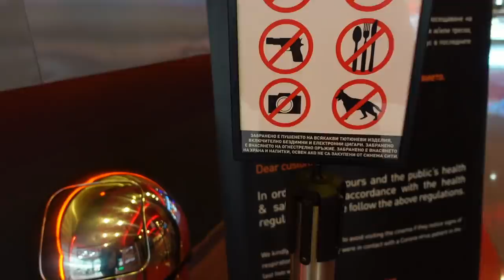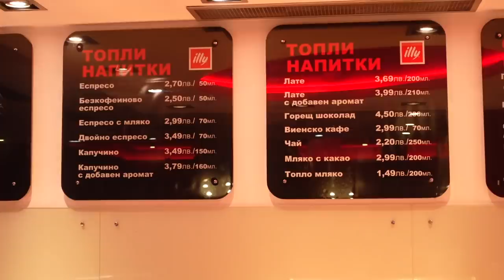BESØGER BIOGRAFEN I BULGARIEN!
I dagens video besøger vi for første gang en biograf i Bulgarien og Paluch har hørt de skulle have luksus biografer, meeeen han bliver vist lidt skuffet 😂

// Paluch&Momme